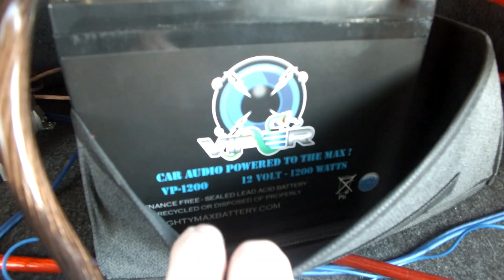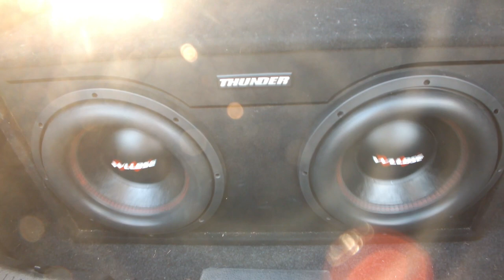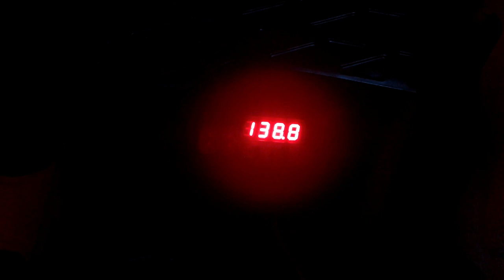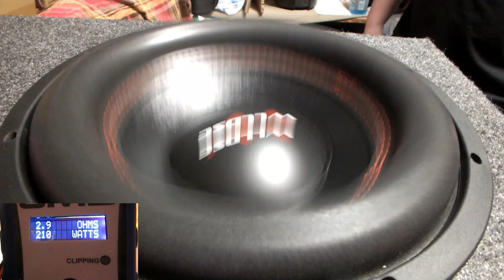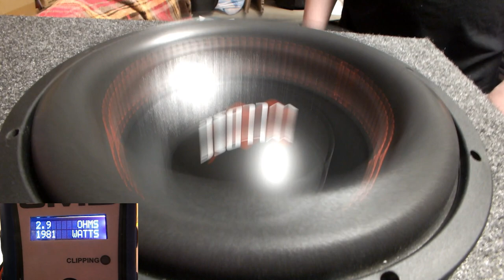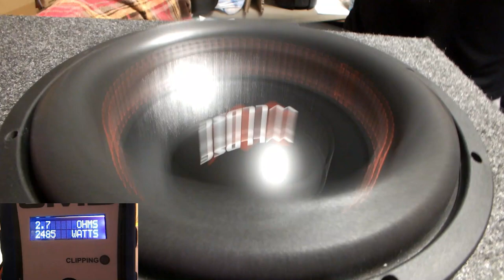WLLDSE HCY-12 Unboxing Full Demo Taramps HD3000 SoundStream TXP1.3500D Seismic Audio SA1500.1L